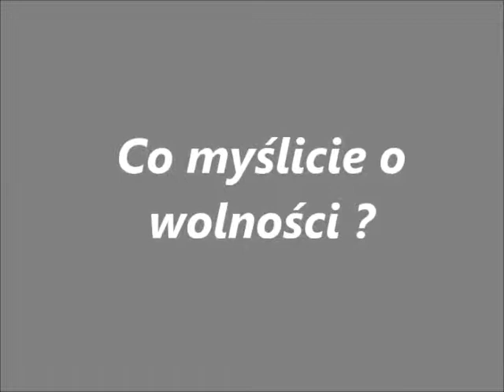Św Niepodległości SP Radostów